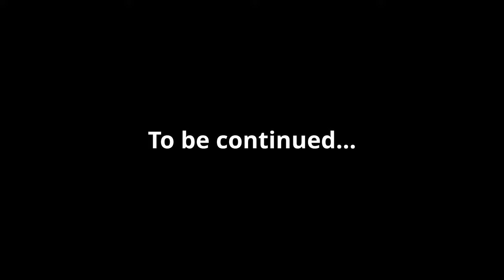Dash Through Time - Part 2 “Henry Hicks”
Part 2 of our short film “Dash Through Time”.

Will our 'dog star' we met in Part 1 discover what is making that strange drumming sound?

Our students, from our ESF/ESFA funded media training course for unemployed 16 to 24 year olds in Kent and Medway, made this short Film “Dash Through Time” for Medway Council and Fort Amherst as part of the Heritage Lottery funded “Command of the Heights” project.

Here is a link to more information on Private Henry Hicks whom this film is based on.

Shot on a Sony A57 SLT Camera.

This is our first film to make use of Davinci Resolve 16's automatic You Tube upload feature. This is also the first time we have used Davinci Resolve to add subtitles to our film so that everyone can enjoy it. Try out the new subtitles and let us know what you think.

We hope you enjoy watching it as much as we enjoyed making it.

Do let us know what video content you would like to see in the future.
With enough demand we will be happy to make it.